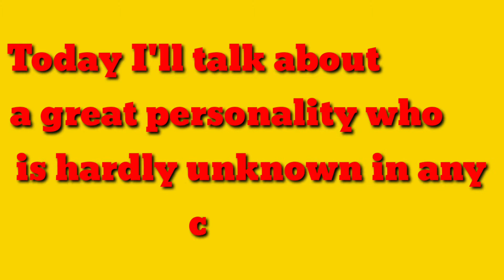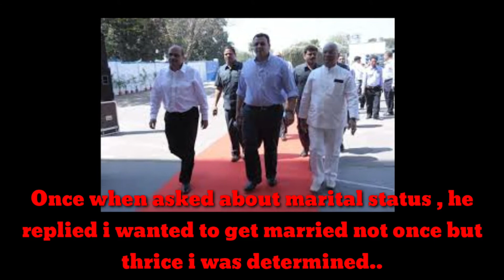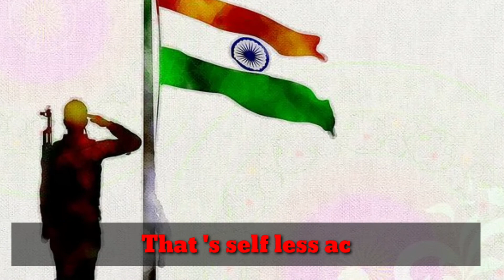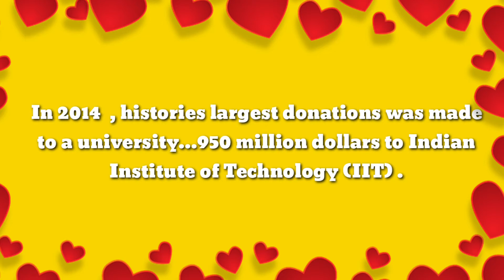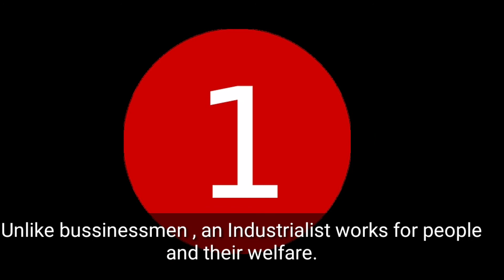द मैन ऑफ द मिलेनियम: श्री रतन टाटा। The Man of the Millennium: Mr. Ratan Tata.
This video is dedicated to Mr.Ratan Tata Ji ..who has inspired and motivated millions.